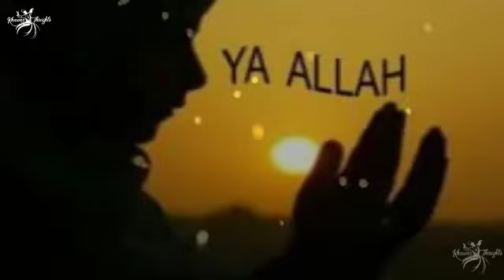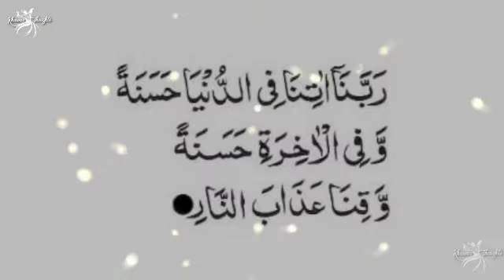Ya Allah Apni Shan Ke Mutbiq Ata Ker | Islamic Status | Islamic Quotes | Khawar Thoughts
Ya Allah Apni Shan Ke Mutbiq Ata Ker | Islamic Status | Islamic Quotes | Islamic Culture | Khawar Thoughts

People regard the recitation of poetry as an expression of their true feelings. We have observed that Urdu & Punjabi poets in the past used to say poetry that depicted the social and cultural surroundings of their era.

Voice: Khawar Zia
Team members: Usama, Mehreen, Bilal, Bisma.

If anyone tries to use our content, we will report it to YouTube.

2 lines Sufi Urdu Poetry # Khawar thoughts, Khawar sayings, Khawar lines, Khawar writes.